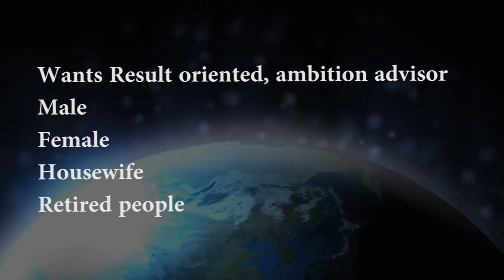World best MNC company || Wanted Jobs Hyderabad || FG HD Video 1080p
Watch World best MNC company || Wanted Jobs Hyderabad || FG HD Video 1080p,